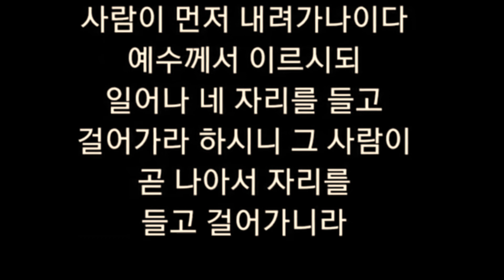거리찬양/주의 손/노래:윤박/기획:이수진/가나안TV선교회/백용권